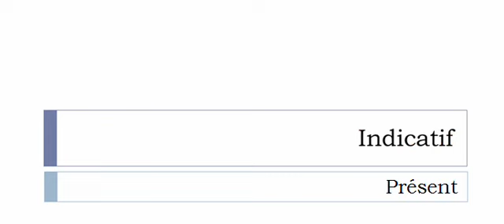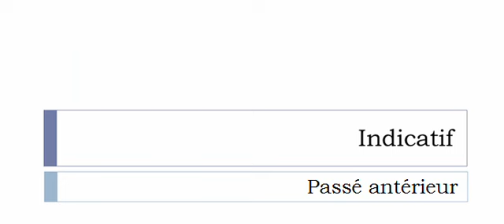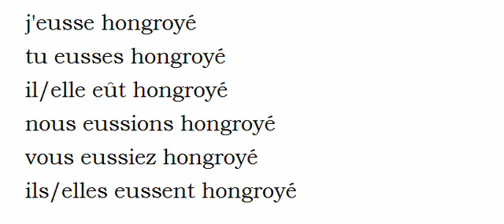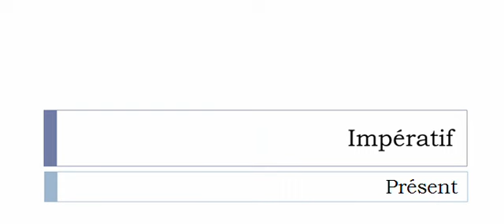Aprender francês = Conjugação = Verbo = Hongroyer